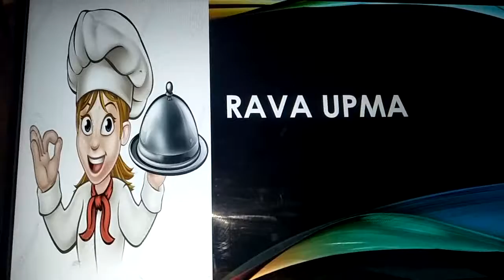Rava Upma| Rava upma in tamil | Sooji upma| how to make upma| breakfast recipe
Sai Tamil Samayal